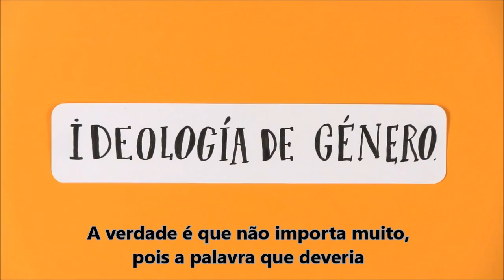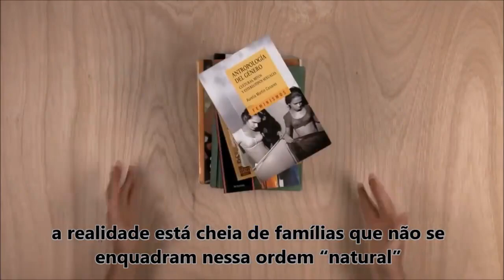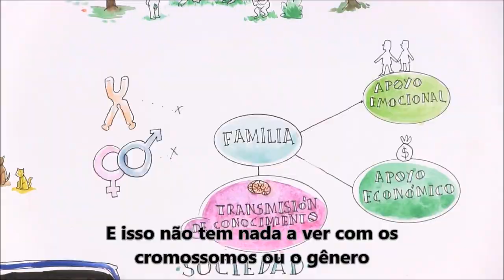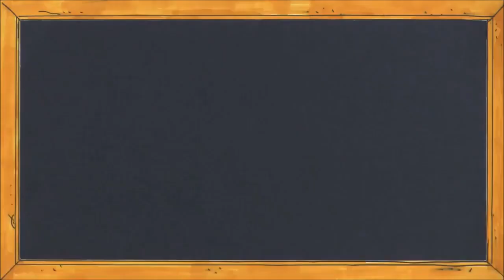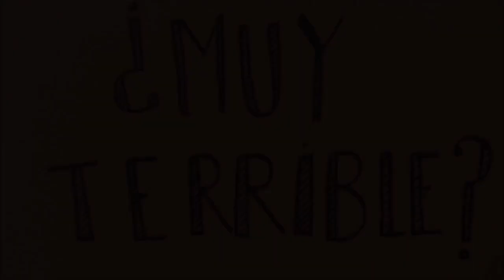Ideologia de Gênero: imposição ou reivindicação de direitos?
Legendado